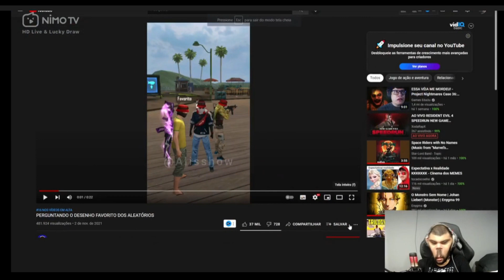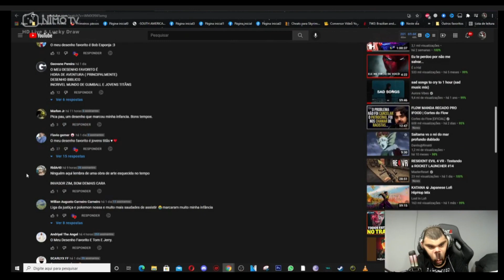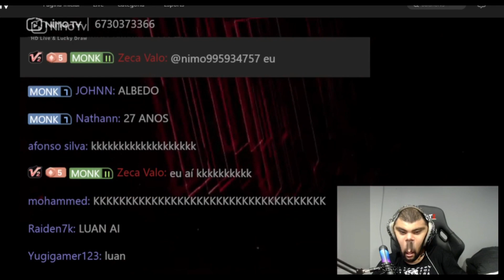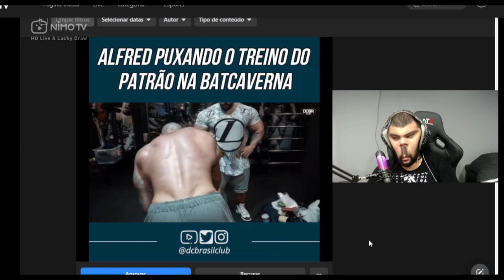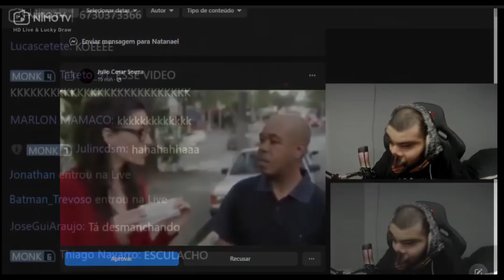LUANGAMEPLAY REAGINDO A MEMES DO FACE E HOTEL TRANSYLVANIA -MELHORES CLIPES DA NIMO 19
CLIPES DA LIVE DE HOTEL TRANSYLVANIA